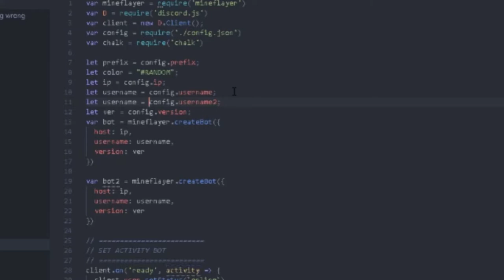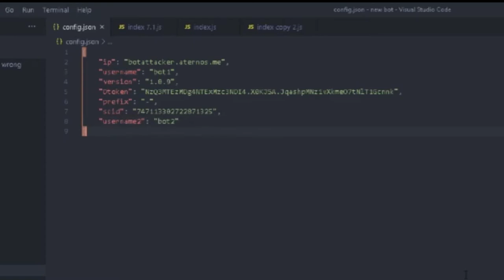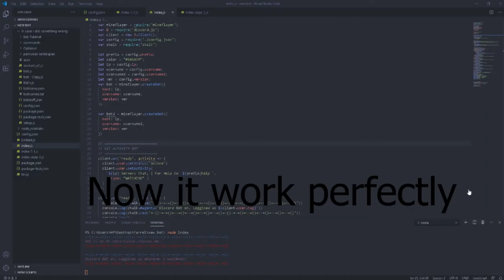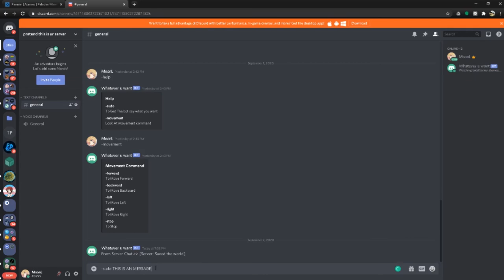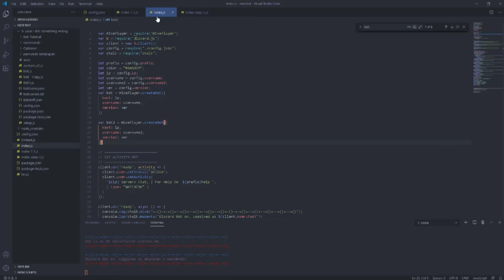How To Make Minecraft Bot Using Mineflayer + Nodejs + Djs + chalk - Pt 7.2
is this where to put desc ?? umm okay

 (pls tell me if I didn't type anything in that file. cus I'm so stupid and sometimes forget to update it)

1. discord MoonL#6995
2. Insta = moon_l_ig
3.twitter = umm idk too lmao